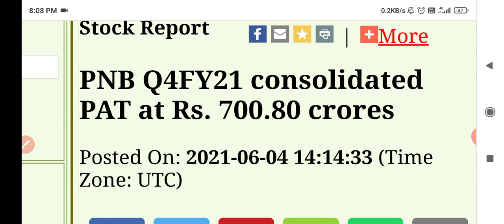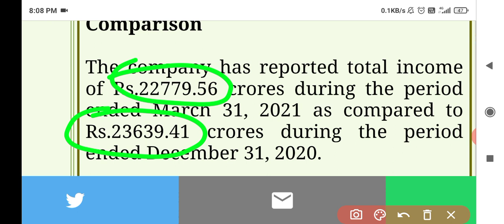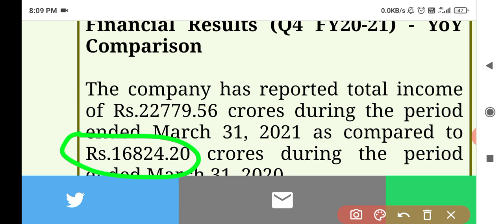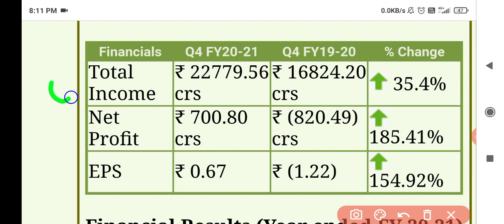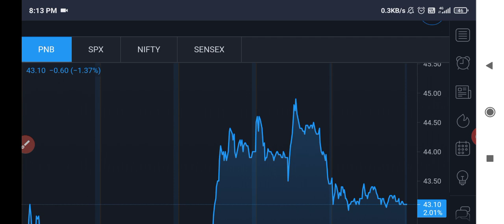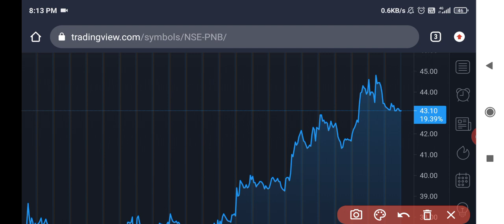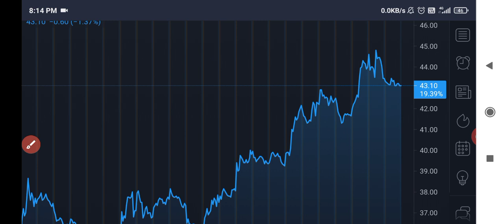Pnb q4 results 2021 | Pnb q4 result | Pnb share latest news | Pnb share target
PNB
Pnb share
Pnb q4 result
Pnb q4 results
Pnb q4 result 2021
Pnb q4 results 2021